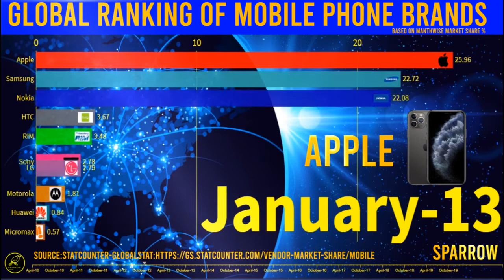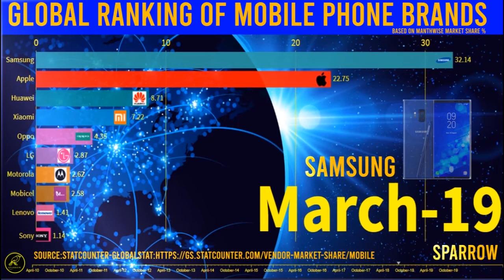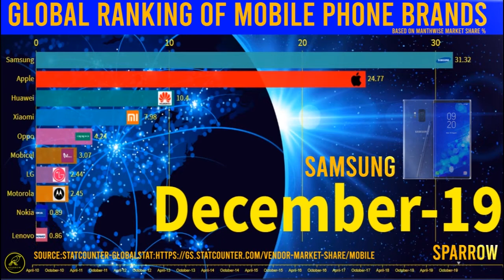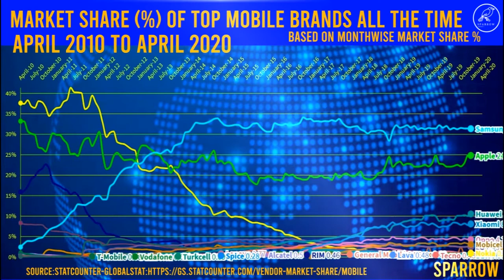||TOP GLOBAL BRAND OF MOBILE || 2020 || Analytical overview of phone brands based on market share ||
* SMART phones brands make a huge competition to become the top of the Global Market.

*Silver Sparrow~art of racing gives you the in detailed graphical representation of market share fluctuation of top global mobile brands during the last decades.

* This clearly presents how the market share of one time top brands drops with the time and how some brands become number one with time.

* This is quite accurate analysis because the analysis is based on monthly market share.Therefore accurate is very high.And it clearly shows how the market behaves all the time.

*The data is based on the statistical analysis of StatCounter Global

*"The Sparrow - art of feeling" mobile_phones top_brand #2020